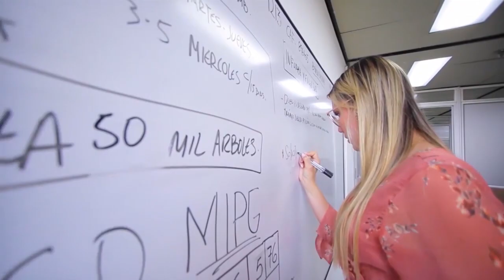06 CMC 21 DE SEPTIEMBRE DEL 2023 ARTESANOS